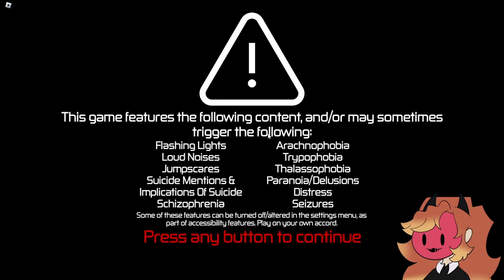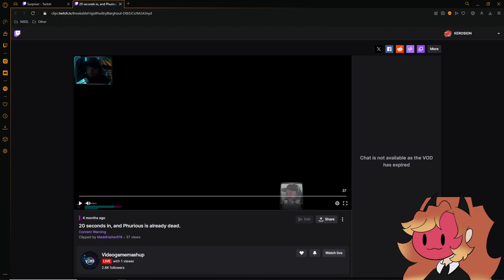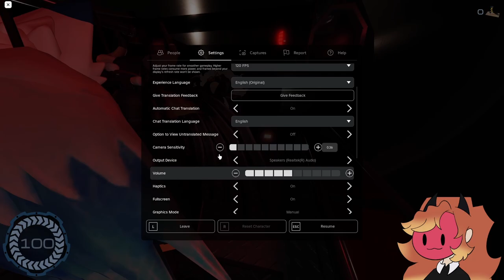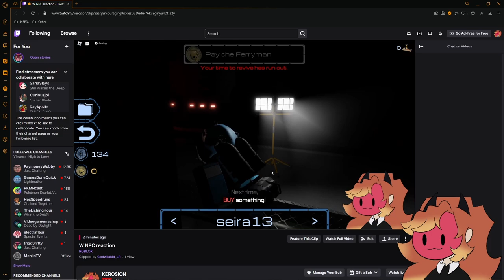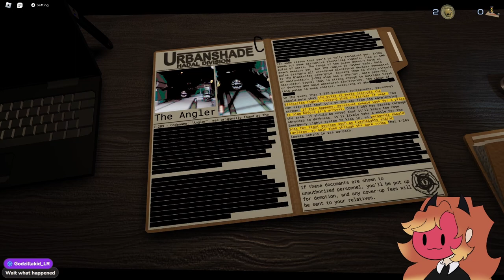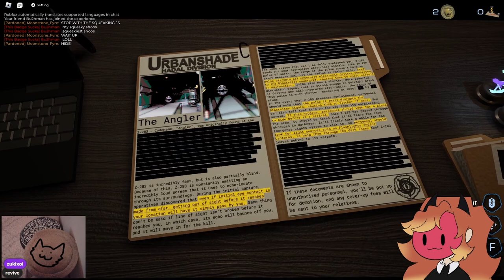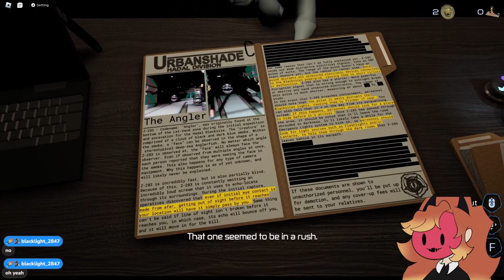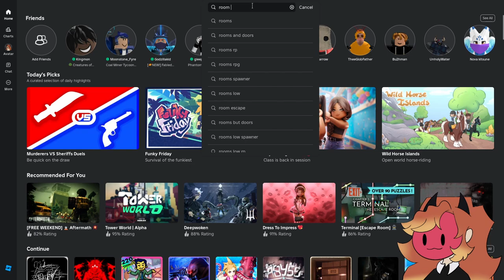Running For My LIFE! | Kero & Co. Play | PRESSURE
We've done Pressure a LOT since discovering it, so I'm sure this isn't footage of the first time we've played it. There is also a little bit of Rooms & Doors later on as well!